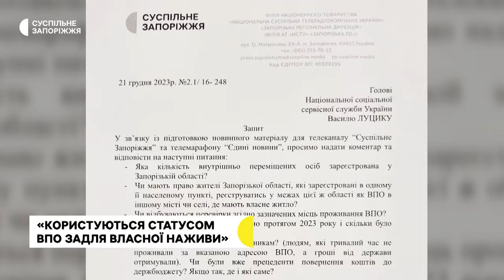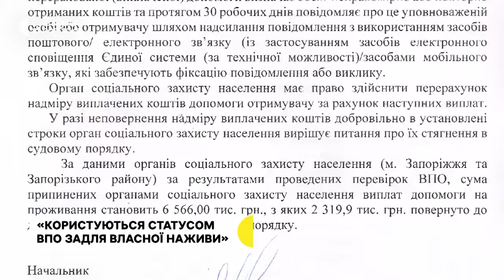Жителі села Терсянка, що у Запорізькій області отримують виплати ВПО, хоча не є переселенцями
Отримують виплати ВПО, хоча не є переселенцями. Жителька села Терсянка, що у Запорізькій області, Лариса Лугова каже, обурена діями своїх сусідів. За її словами, частина з них приїжджає сюди на дачі з інших населених пунктів, де мають житло, втім, оформили статус ВПО, аби отримувати гроші від держави. У ситуації розбирались наші кореспонденти.